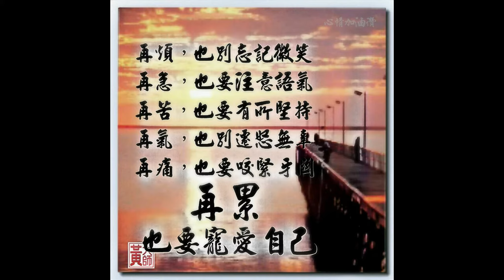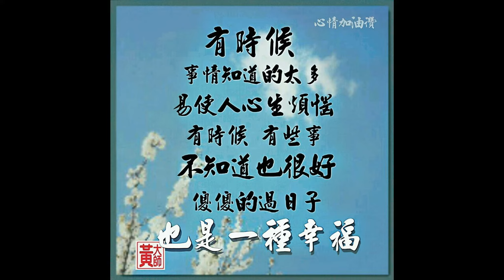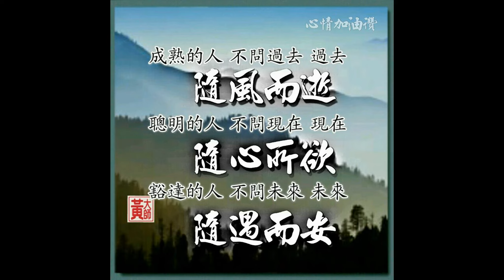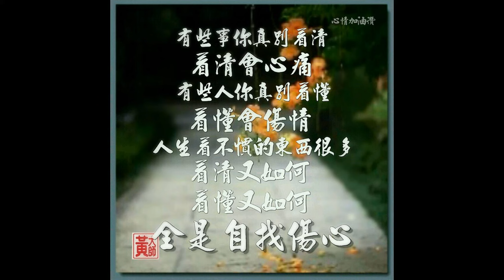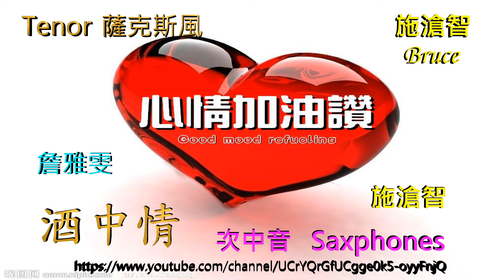酒中情（詹雅雯）/施滄智Tenor sax次中音薩克斯風/阿智老師編曲彈奏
作詞：詹淑貞
作曲：穎川

勉強的笑容　冷淡的態度
暗示愛情伊行絕路　叫我免講免問啥緣故
從此咱斷路　誰人引起咱情海波浪
誰人乎你心迷茫　乎你忍心看我艱苦
也沒越頭停一步
啊～怎樣勉強勉強

阮抹紅目眶　事實我心已經碎囉
誰人引起咱情海波浪　誰人乎你心迷茫
乎你忍心看我艱苦　也沒越頭停一步
啊～怎樣勉強勉強